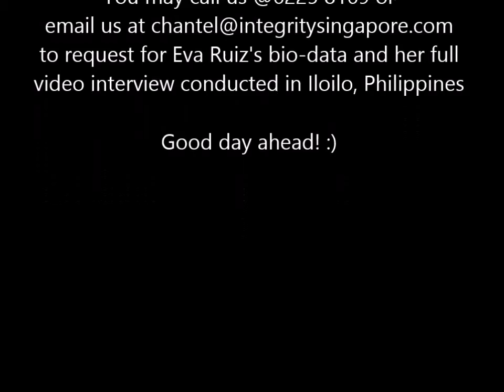Eva Ruiz snapshot